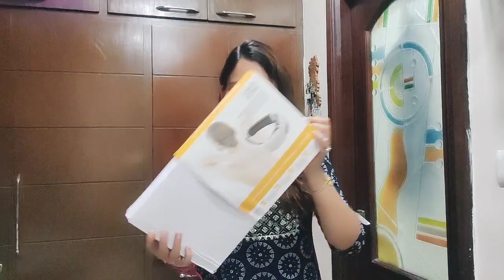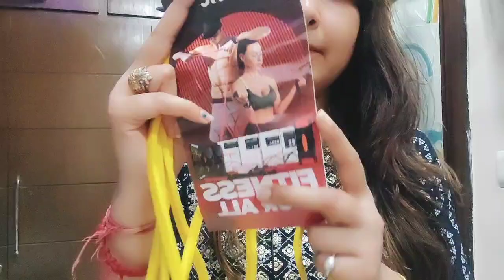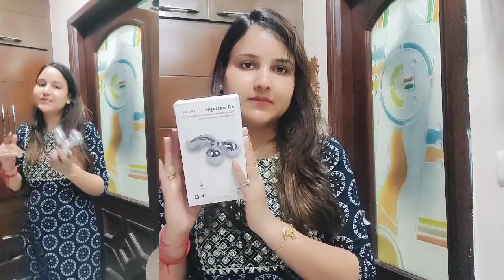New Amazing Weird Amazon products unboxing & review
Blockbuster Value Days sale starts from 14th -17th  April.

Buying Links :

1.  L'Oréal Paris Serum, Protection and Shine, For Dry, Flyaway & Frizzy Hair, With 6 Rare Flower Oils, Extraordinary Oil, 100 ml

2.  Slovic Resistance Bands for Workout | Resistance Band Set | Exercise Band for Home Gym Fitness | Pull Up Band | Loop Band | Stretching Band | Gym Band for Men & Women | 1 Year Warranty(Natural Rubber)

3.  HOUZAIDE WORLD OF WELLNESS & CARE Smart Neck Massager for Cervical Pain Relief, Stiff Neck relief, Electric Pulse Portable Neck Massager for Women Men,| Eid Gift Option

4.  DHYANEXA 3D Manual Roller for Face Lift Instrument 2 Wheel Shaping Skin Tightening Massager

5.  H&O Walnut Oil - 100% Pure Cold Pressed Edible Akhrot Ka Tel - 100ml Glass Bottle